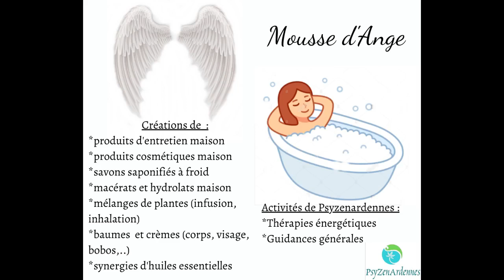Crème traitante kystes sébacés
Nouvelle vidéo !
N'hésitez pas à me donner de nouvelles idées !!!

Vous êtes intéressé(e)s par un massage énergétique ou tantrique, un soin énergétique, quantique ou karmique, une guidance personnalisée, une hypnose régressive, un atelier collectif ou une initiation à la méditation (au cabinet ou en visio) ou bien autre chose :

# Par ce lien, vous pourrez retrouver les évènements que nous proposons : Les RDVs de Mét-âme-morphose, les Après-midis Bien-être et les Week-ends Bien-être :

# Ateliers collectifs en visio ou en présentiel : Vous devez vous inscrire auprès de Nathalie Brédy et quand il y a assez d'inscrits, un groupe est formé qui décide à ce moment-là des dates communes à tous.
Grâce à ce lien, vous retrouverez tous les ateliers que nous proposons :
Également, j’ai construit des audios pour que vous puissiez ne pas être dépendants des dates que je propose pour les ateliers : Cliquez sur ces liens de paiement et je vous envoie un lien de téléchargement dans les 48h.

Nathalie Brédy-PsyZenArdennes
Mousse d'Ange